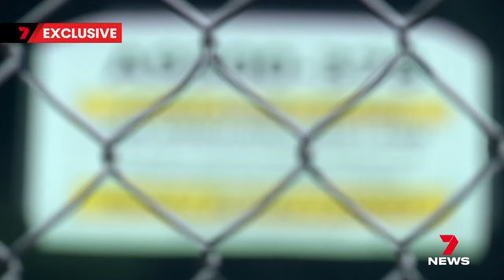Brand new ambulances for NSW sitting dormant despite being ready to roll out | 7 News Australia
7NEWS can reveal a fleet of brand new ambulances, ready to be rolled out across NSW, is instead sitting dormant.

Politicians had promised to open dozens of new stations but two years down the track, only one site has been locked in.

7NEWS combines the trusted and powerful news brands including Sunrise, The Morning Show, The Latest, and 7NEWS.com.au, delivering unique, engaging and continuous coverage on the issues that matter most to Australians. Watch 7 News Australia full broadcasts and full episodes nightly at 6pm and weekdays at 11:30am and 4pm on Channel 7 and 7plus.